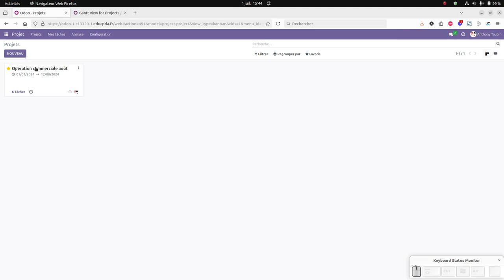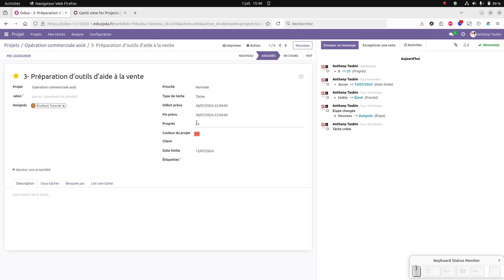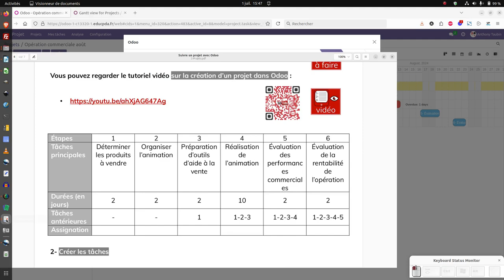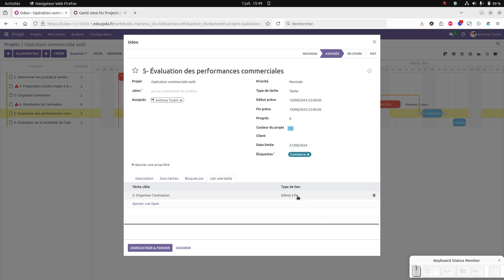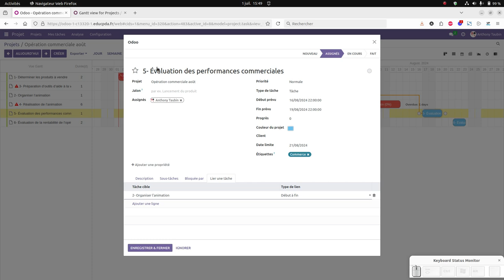Tuto vidéo : Utiliser la vue Gantt dans le module Projet d'Odoo 16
Points à retenir :
- Gérer la vue diagramme de Gantt
- Gérer les liaisons : Fin à début, début à début, fin à fin, début à fin